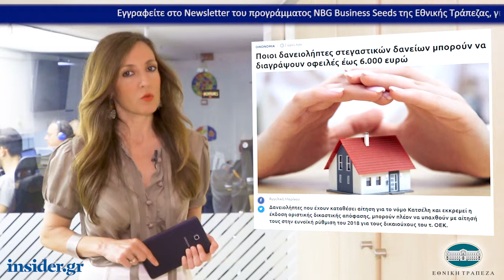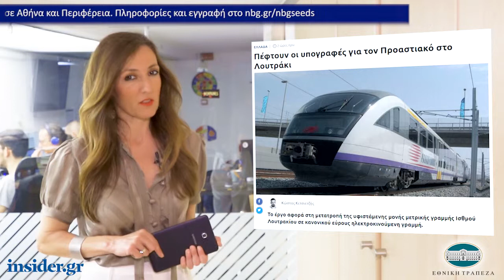Η οικονομία σε 1' από το insider.gr - 31/5/2019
-Ποιοι δανειολήπτες στεγαστικών δανείων μπορούν να διαγράψουν οφειλές έως 6.000 ευρώ

-Tέλος του 2020 μπαίνει σε εφαρμογή το Σχέδιο του ΤΧΣ – Ποια είναι τα «αγκάθια»

-Πέφτουν οι υπογραφές για τον Προαστιακό στο Λουτράκι